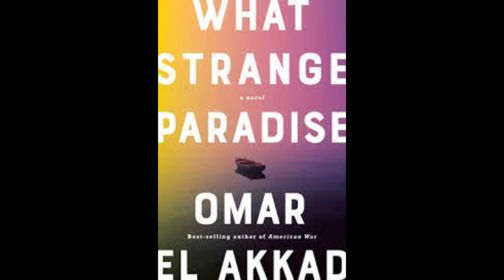Unseen Review | "What Strange Paradise" by Omar El Akkad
Hello, fellow readers! Welcome back to Unseen Reviewers, your gateway to insightful book reviews that unravel the mysteries of literature. Today, we're immersing ourselves in the powerful narrative of "What Strange Paradise" by the talented Omar El Akkad.

📚 About the Book:
Omar El Akkad takes us on an unforgettable journey in "What Strange Paradise." This novel navigates the harrowing realities of immigration and the human cost of seeking refuge. Through the intersecting lives of a refugee child and a privileged tourist, El Akkad weaves a story that confronts the complexities of empathy, privilege, and the pursuit of a better life.

❤️ What to Expect:
Join us as we delve into the pages of "What Strange Paradise." In this review, we'll explore:

1️⃣ Omar El Akkad's evocative storytelling, which sheds light on the urgency and compassion needed in understanding the refugee experience.
2️⃣ The intricacies of the characters as they grapple with the moral dilemmas of privilege and the harsh realities faced by those seeking asylum.
3️⃣ The exploration of themes such as empathy, humanity, and the interconnectedness of lives across different socio-economic backgrounds.
4️⃣ The lasting impact of this novel and the discussions it sparks about immigration, global inequality, and the responsibilities of privilege.

📌 Why Watch:
Whether you're drawn to socially relevant fiction, interested in the complexities of human connections, or simply seeking a thought-provoking read, our review provides insights, analysis, and a platform for enriching discussions. "What Strange Paradise" is not just a novel; it's a call to empathy and an exploration of the shared human experience.

📖 Get Your Copy:
"What Strange Paradise" by Omar El Akkad (AMAZON)

Have you been moved by the stories within this novel? Share your thoughts, reflections, or questions in the comments section below. We also welcome your suggestions for future reviews or book-related topics you'd like us to explore.

Thank you for joining us on Unseen Reviewers, where every book opens a door to new perspectives. Stay curious, keep reading, and let's continue celebrating the magic of literature together!